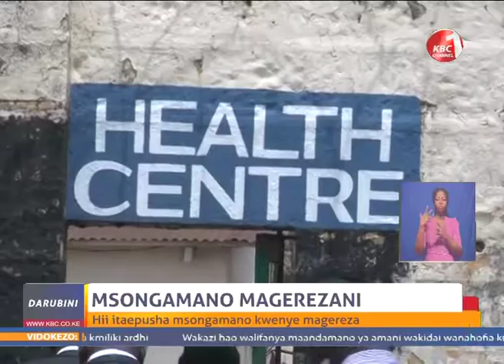Signet KBC1 10222018 1629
Hon Paul Koinange's Security Committee tour of Nairobi Remand Prison..